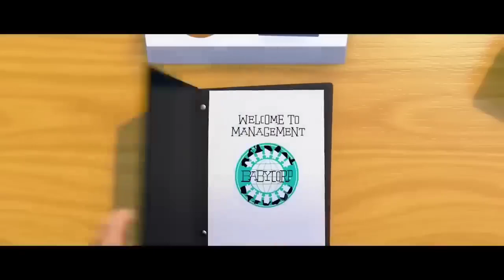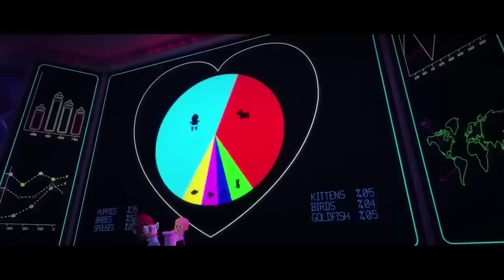Baby Boss & Dance Monkey (Cute Funny Baby)